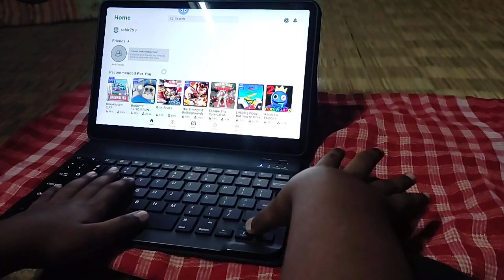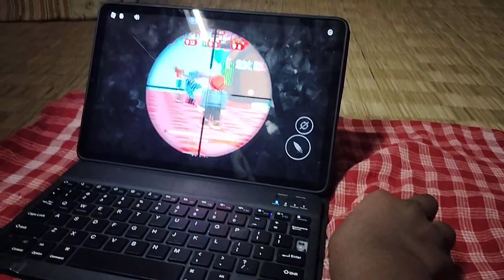tablat kibord game 🔥😱gaming video # 😱